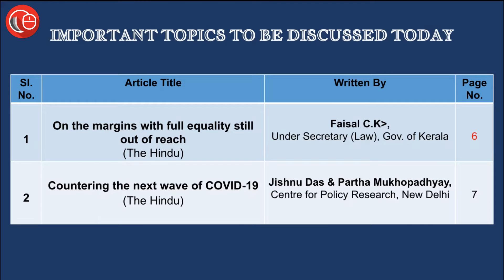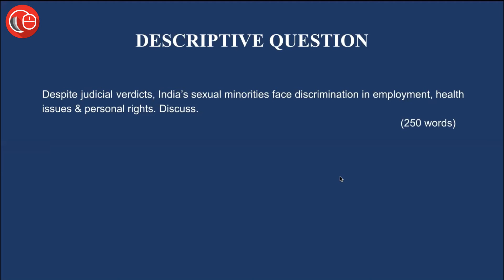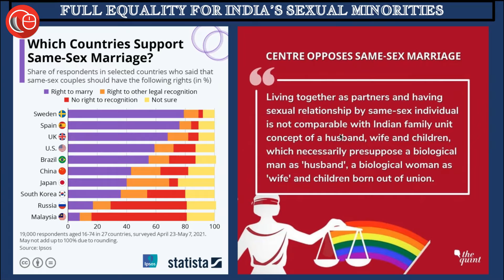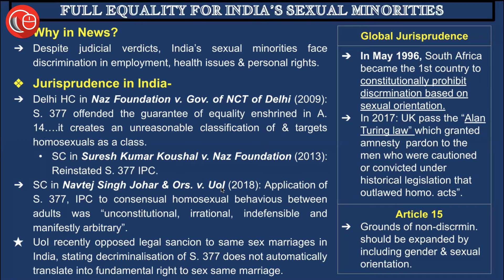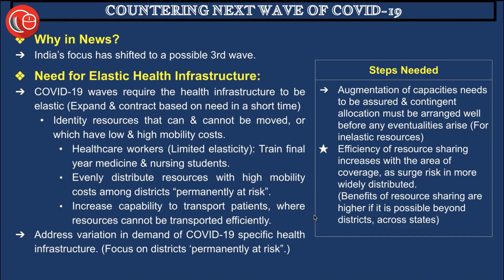Current affairs for CLAT and law exams | 28th June 2021 - Thorough Newspaper Analysis CLAT 2021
1. Full equality to India's sexual minorities
2. Countering next wave of COVID-19